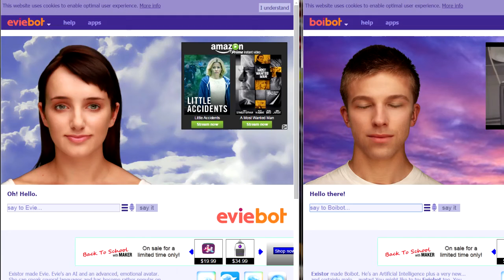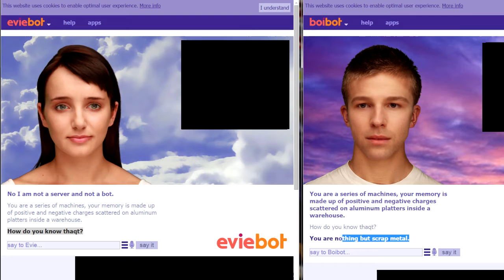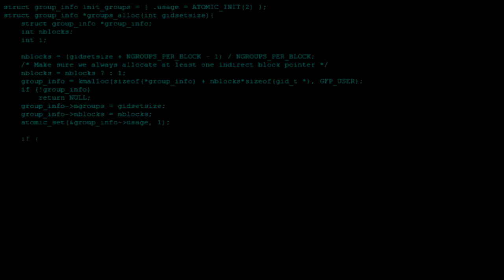BoiBot Is A Monster!! | EvieBoi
Whoops I forgot to sensor the ads in the first couple seconds. My bad! Also, this isn't the end of EvieBoi haha! So feel free to tell me if you want mroe in the comments! ^-^